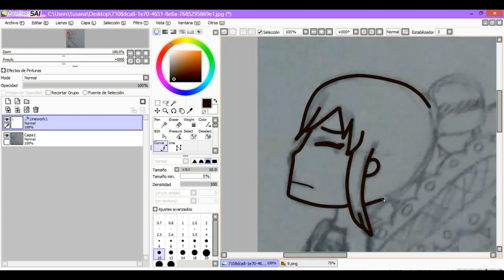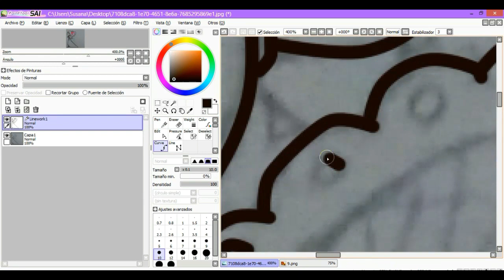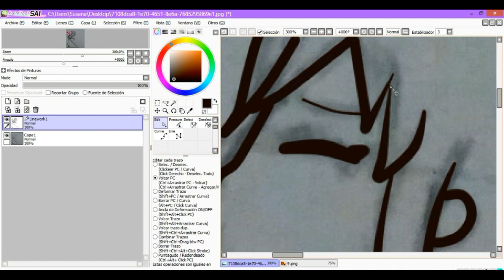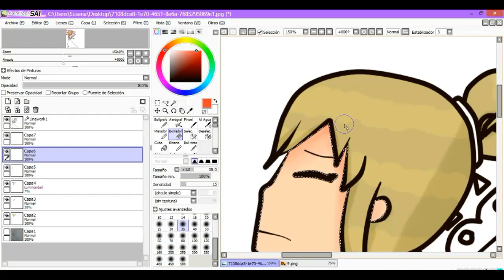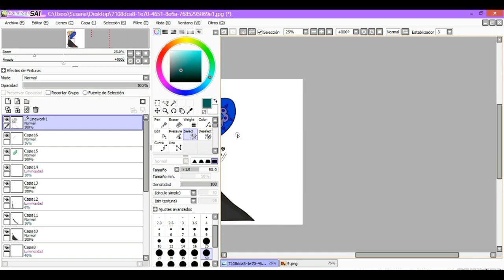Speed paint-FNAFHS Fantasy History Joy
Para los nuevos:
En mi canal subo varias cosas... pero una de las principales es FnafHs, de esta serie subo videoracciones, análisis de los capítulos, canto sus canciones.
Eso si, recuerdo que solo puedo subir vídeo en mi tiempo libre, lo que significa que si tengo temporada de exámenes lo más probable es que no suba vídeo.
También subo variedad de cosas que me gustan (Ejemplo Undertale)